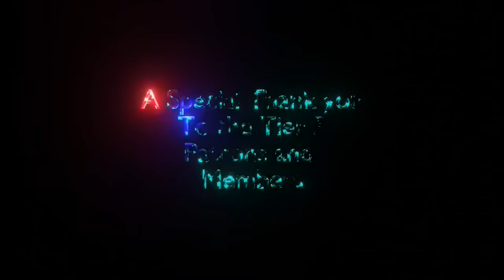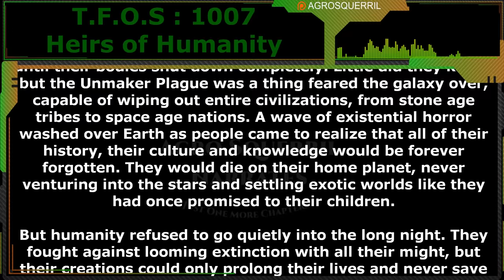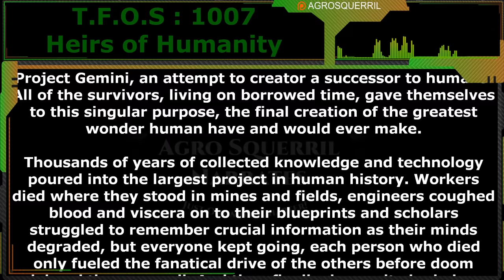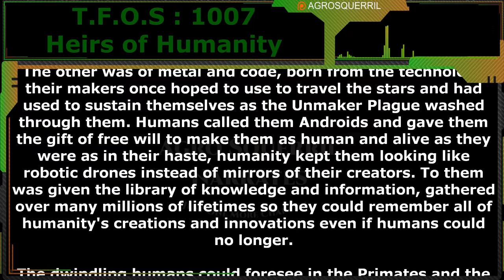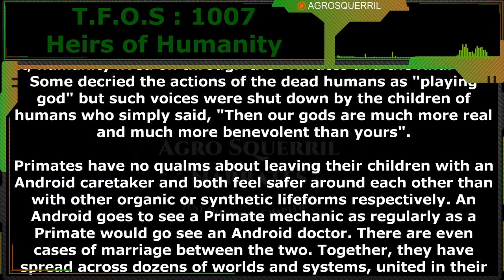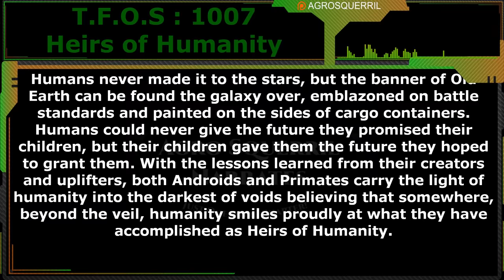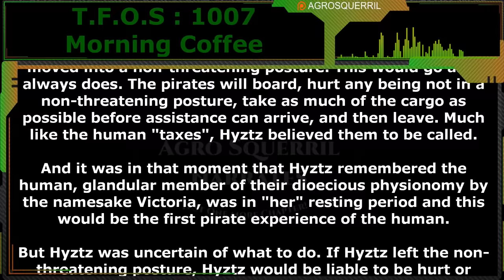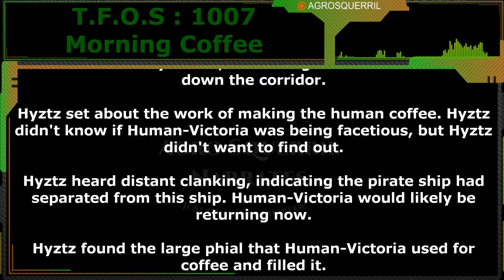Heirs of Humanity & Morning Coffee | Humans are space Orcs | Terrans are OP | TFOS1007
Thank you to Tier 4 and 5 Patreons and Channel Members:
Brenton Verlo
John Silva
H-Town
Mezec
LanScaper
William Howard
PlagueRunner
FallenAngel
Datamagnet
Bob the Dragon
Sergeant Boomer
Cat Crab Lobster
Duck Machine

{TimeStamps}
00:00 Intro
00:41 Heirs of Humanity
07:28 Morning Coffee